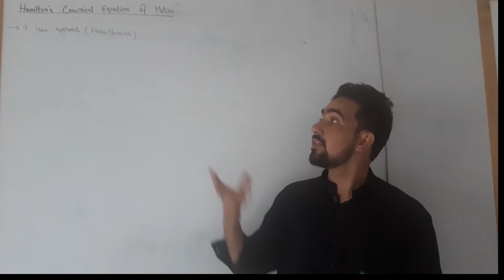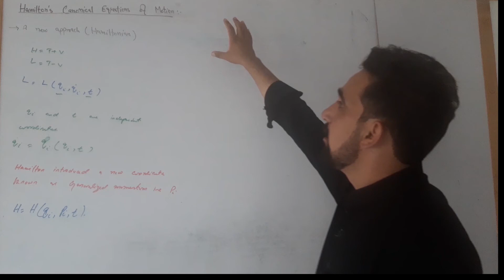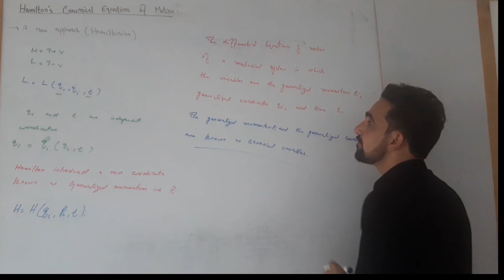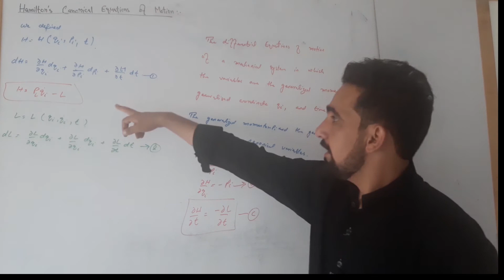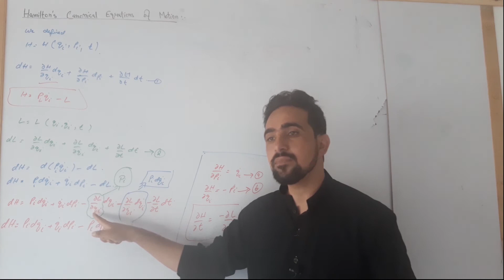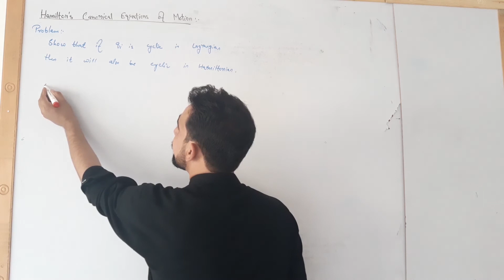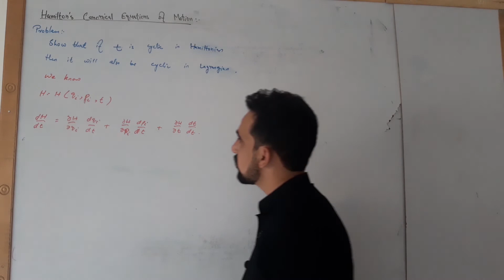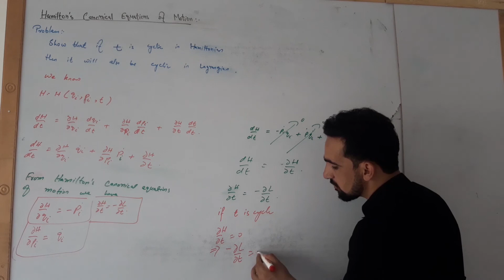Hamilton's Canonical Equations of Motion with Problems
In this lecture we have proved the Hamilton's Canonical Equations of motion. In the last part we have applied the Hamilton's canonical equations on the different systems to determine the cyclic nature of the coordinate.